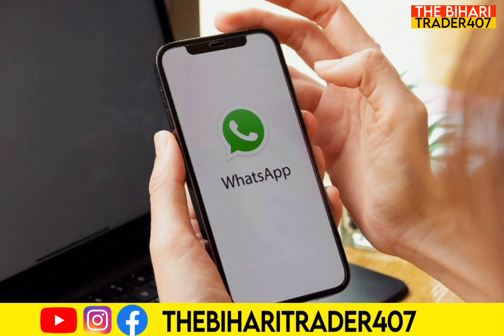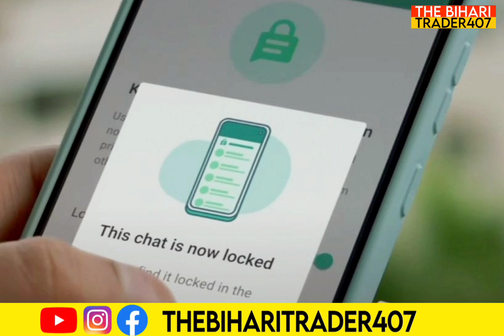Watsapp पर आ गया तगड़ा Update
जैसा कि आज के समय में वाट्सएप लोगों के बीच दैनिक जिवन बेहद जरुरी ऐप बन चुका है, ऐसे में इसे और युजर फ्रेन्ड ली बनाने के लिए इसकी निर्माता कंपनी इसमें समय समय पर नये फिचर लाते रहती है। इसी क्रम में व्हाट्सएप ने अब ऐप की गोपनीयता और सुरक्षा के लिहाजे से एक और फिचर ऐड किया है। दरसल ऐप की गोपनीयता और सुरक्षा बढ़ाने के लिए लंबे समय से प्रतीक्षित चैट लॉक फीचर को व्हाट्सएप ने फाइनली रोल आउट कर दिया है।इस नै अपडेट में आपको सुरक्षा के लिहाजे से एक और फिचर मिलता है जिसमें आप अपने ऊन चैट्स को सुरक्षित रख सकते हैं जिसे आप किसी अन्य व्यक्ति के नजरों से छुपाना चाहते हैं।